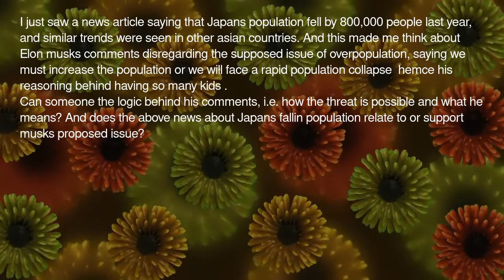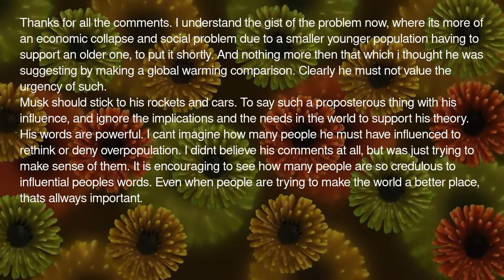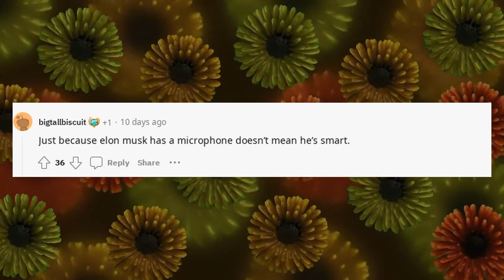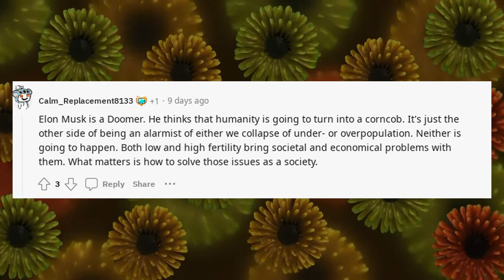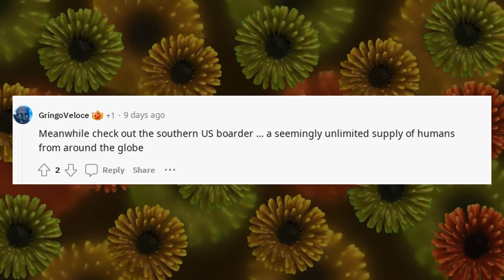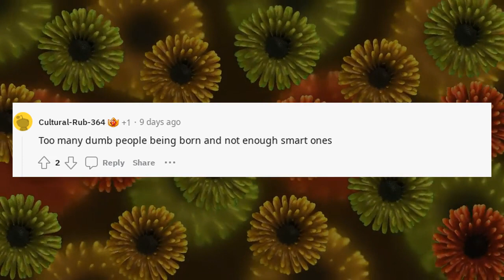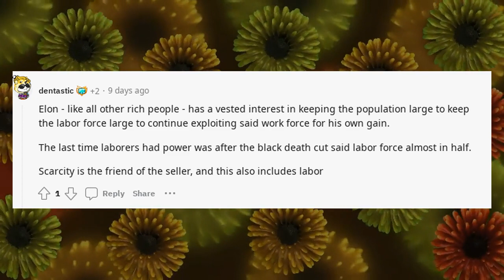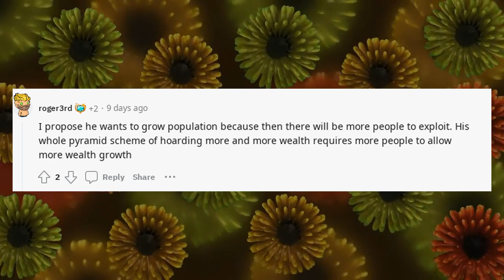OpenAI Chat GPT | Overpopulation question